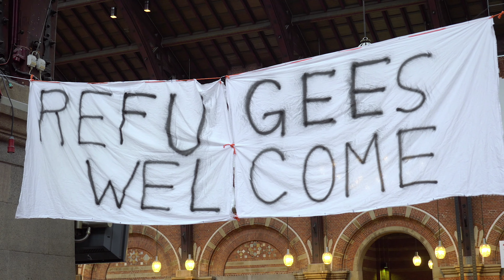Chauncey Picart – Ukraine fundraiser – He Ain’t Heavy He’s My Brother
Chauncey sang live at the Xinflix Media “Help As We Can” Ukrainian Fundraising Event on June 26, 2022.  Proceeds were to the Canada Ukraine Foundation to assist their work with refugees.

The song He Ain’t Heavy, He’s My Brother was made popular by the Hollies in 1969.  It captures the sentiment that we are all collectively brothers and sisters, and that helping others in need should not be a burden.

The story behind the song is that after watching a young boy carry another boy for some distance, a passerby asked, “Isn’t he heavy?” to which the boy responded, “Oh no sir, he’s not heavy, he’s my brother.”  Boys Town Children’s Home adopted “He ain’t heavy, Father… he’s m’brother” as their motto in 1944.

Songwriters:  Bobby Scott and Bob Russell

Vocal – Chauncey Picart
Music Production - Steve Major, Toronto, Canada

Video and live audio mix – WEDO Photography (WEDO.ca); Directed by Daniel Royer
Hair - Rebecca
Makeup - ASHA .E Beauty Services

Location – Xinflix Media Auditorium, Markham, Ontario

Copyright Mel Cohen & Chauncey Picart 2022
ISRC CAQYV2200014